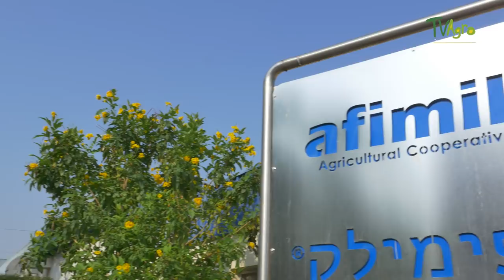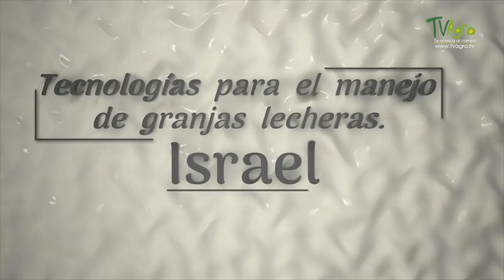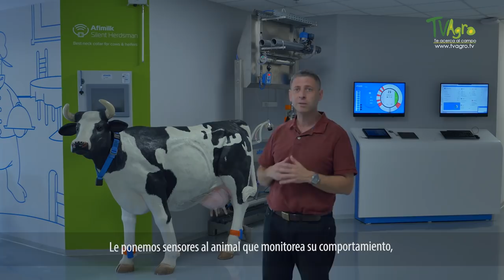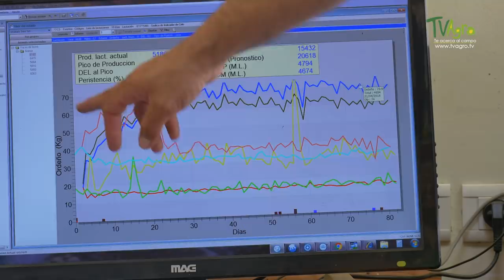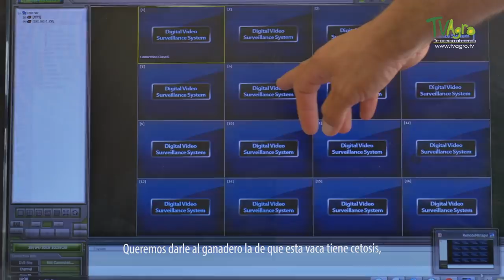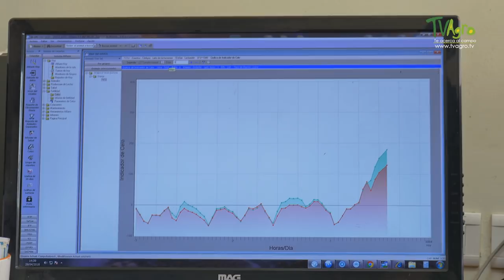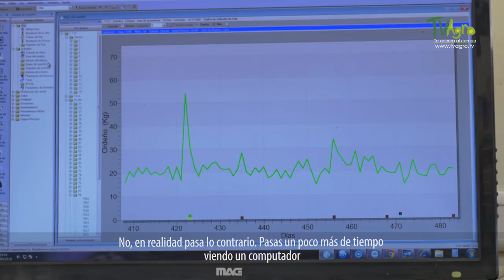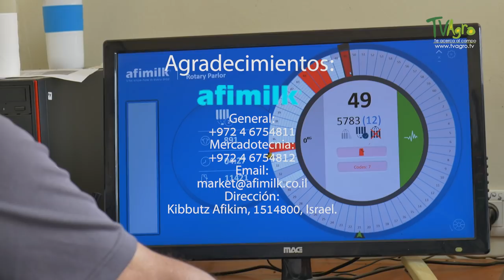Tecnologías para el manejo de granjas Lecheras, Israel - TvAgro por Juan Gonzalo Angel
En la actualidad la industria lechera necesita soluciones técnicas óptimas e innovadoras para la producción rentable de leche de alta calidad. Acompáñenos en este viaje por Israel donde visitamos la empresa Afimilk, reconocida mundialmente por la fabricación, comercialización de sistemas computarizados para la administración de hatos y granjas lecheras.

Fuente